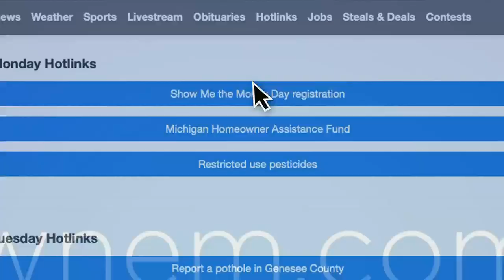Arts for All program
Learn more about the Arts for All program at the Saginaw Art Museum.